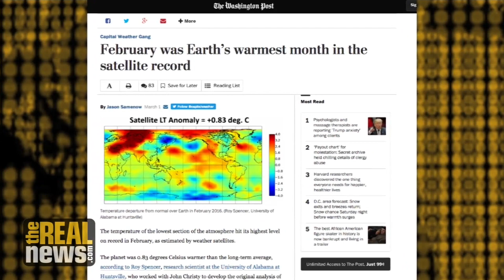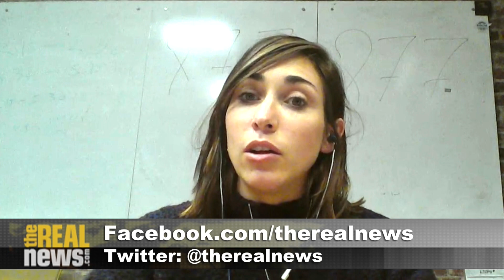Arctic Sees June Temperatures in February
When snow must be imported for the Iditarod for the first time, Greenpeace USA's Cassady Sharp says record temperatures and the alarming rate of sea ice melting should have us all on high alert